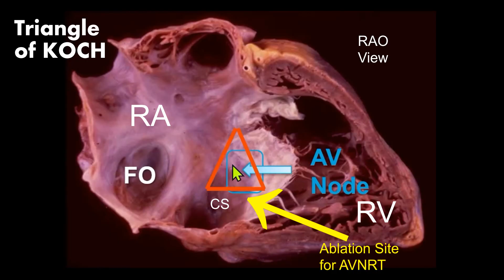AV Node in the Triangle of Koch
The Triangle of Koch is an important anatomical landmark located in the right atrium of the heart. It is clinically significant because it marks the location of the atrioventricular node and the opening of the coronary sinus. The Slow Fibers of the Node traverse this triangle base and the target of ablation for Typical SVT or slow-fast AVNRT.

The location of the AV node is approximated in the triangle of Koch, and this triangle is formed by the septal leaflet of the tricuspid valve, the tendon of Todaro, and a line connecting these two at the level of the CS roof. And inside that triangle sits the AV node.
USEFUL RESOURCES:
✅ FREE ECG LIBRARY:

00:18 AV Node
00:25 Trianle of Koch